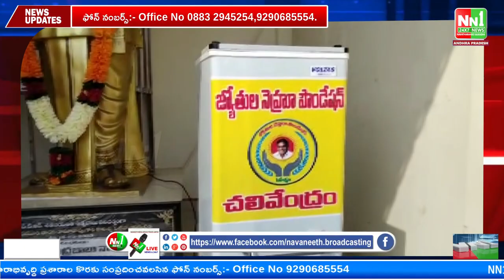జగ్గంపేట : పద్మనాభ నగర్ లోని NTR విగ్రహం వద్ద 41వ తెలుగుదేశం పార్టీ ఆవిర్భావ దినోత్సవ వేడుకలు.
"nn1news live"
"nn1news luve"
"nn1news"
"nn1news live"

NN1 NEWS#
NN1 News#
nn1news live#
nn1news breaking news today#
nn1news Breaking#
nn1news Youtube on live#
nn1news Sucribe#